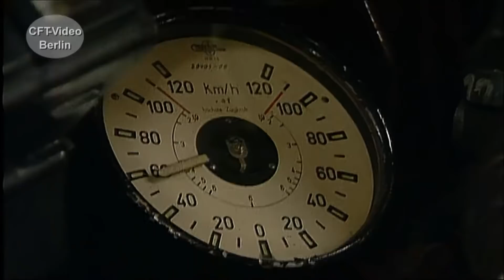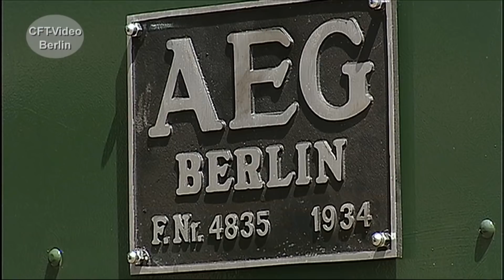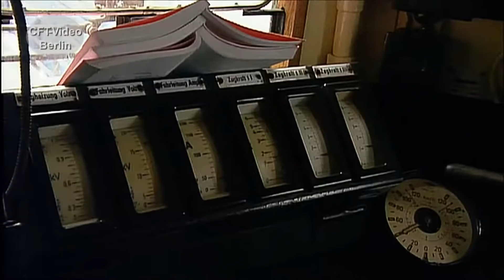E-Lok Oldtimer: E04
Die Baureihe E 04 wurde für den Einsatz im Schnellzugverkehr entwickelt. Von 1932 bis 1935 werden bei der Reichsbahn 23 Lokomotiven in Dienst gestellt. Bis 1982 sind die letzten planmäßig gefahren. Vier Maschinen sind erhalten geblieben. Leider ist keine mehr betriebsfähig. Wir haben die E04 Geschichte kurz zusammengestellt. Viel Spaß beim Anschauen. Hier mehr Elektrolok Giganten
Für nur 2,99/Monat Kanalmitglied werden und exklusive Vorteile erhalten: